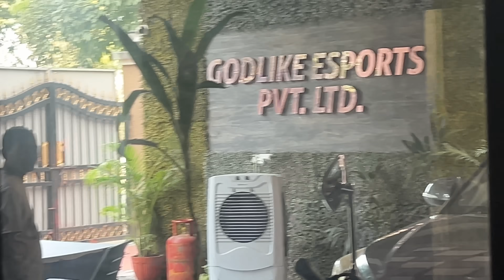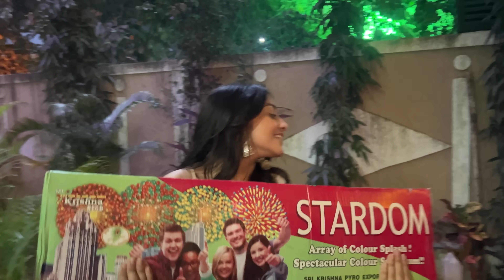PRANK GONE WRONG* 😱 SPREADING SMILES, DIWALI FROM BOOTCAMP - A RAW VLOG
Diwali 2024 was one of the special diwali's becuase I have not celebrated diwali from the past 6 years because I was alone in this big city and my home is quite far, so never had a chance to go home and celebrate diwali with my family but this time I got a new family GODLIKE, so bhot maza aya 💛